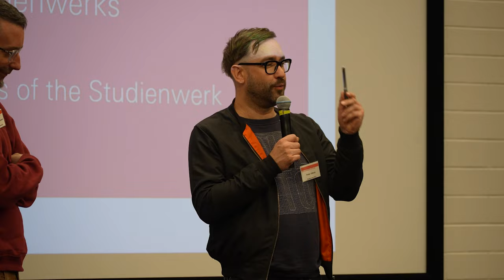Zukunft in Rosa? Das Studienwerk wird 25!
Das Studienwerk der Rosa-Luxemburg-Stiftung feiert im November 2024 sein 25-jähriges Bestehen.

Aus diesem Anlass kommen in einem kurzen Film ehemalige und aktuelle Stipendiat*innen, Vertrauensdozent*innen und (ehemalige) Kolleg*innen zu Wort. Sie blicken zurück auf die Anfänge, auf stetes Wachstum und bewegte Zeiten des Umbruchs. Sie sprechen über die Förderidee des Studienwerks: über Nachteilsausgleiche und Bildungsgerechtigkeit – und wie sich diese in den Grenzen des staatlichen Auftrages der „Begabtenförderung“ entfalten lassen. Sie reflektieren darüber, wie immens wichtig die Förderungen von Ausbildung, Studium und Promotion angesichts einer neoliberal zugerichteten Bildungslandschaft in Deutschland sind.

Hintergrund: Das System der Stipendienförderung durch politische und konfessionelle Stiftungen, die zu diesem Zweck staatliche Mittel erhalten, ist einmalig. In diesem Rahmen vergab das Studienwerk der Rosa-Luxemburg-Stiftung im Jahr 1999 die ersten fünf Stipendien. Jetzt, 25 Jahre danach, sind schon weit über 4.000 Stipendiat*innen gefördert worden, viele von ihnen ohne akademischen Background und mit Migrationsgeschichte. Das Studienwerk blickt stolz in die Anfangsjahre zurück und – trotz schwierigem politischen Fahrwasser der Gegenwart, optimistisch in die Zukunft.